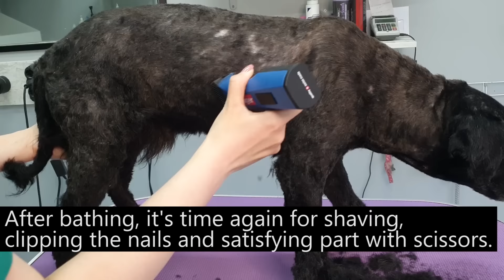YOU WON'T BELIEVE how this DOG looks after shaving all these dreadlocks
❤️ If you want to help us in missions of saving lives of dogs, click

We DID NOT put him back on the street.
You can see his new home in the background, at the beginning and at the end of the video.
Lady who adopted him didn't want to be recorded, but trust me, she met him with food and a huge smile.
Sorry for not being enough clear in the video.

Groom House Production ©️

🔴 Chapters:
0:00 Intro
06:14 The tail
08:48 Bath time
11:14 HOW TO REMOVE A TICK
11:47 Shaving again
13:30 Paws and nails
15:12 Scissors
17:23 Final result